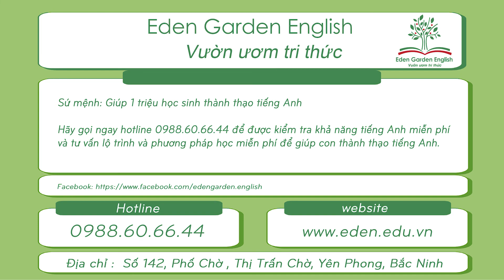KIDS167 Bảo Long